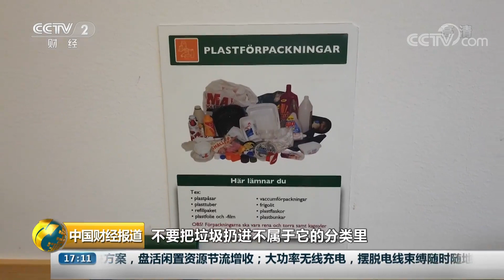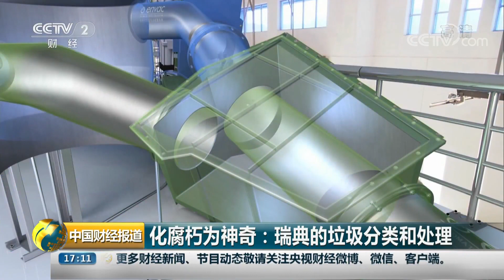[中国财经报道]化腐朽为神奇：瑞典的垃圾分类和处理| CCTV财经